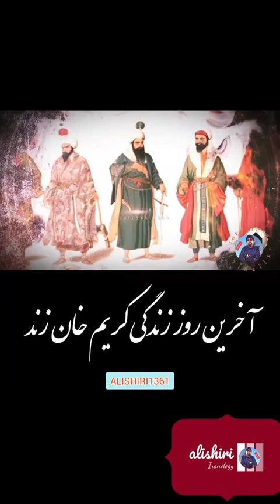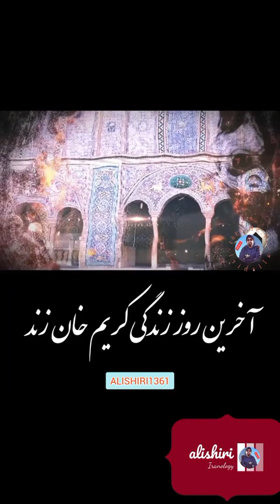آخرین روزهای: زندگی کریم خان زند (پادشاهی کریم خان )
سلام

پست در مورد :

( در مورد آخرین روزهای زندگی کریم خان زند و اتفاقات افتاده در دوران حکومت کریم خان هست

About the last days of Karim Khan's life and what happened during the reign of Karim Khan)

این کانال مستند هایی در مورد ایران  که به شناخت ایران و تاریخ و اساطیر و مشاهیر و دانشمندان و توضیح در مورد تاریخ و اساطیر ایرانی در قالب انیمیشن هست انتشار میکنیم.

Hello, in this channel, we publish documentaries about Iran, which are about Iran, its history, legends, celebrities and scientists, and explanations about Iranian history and legends in the form of animation.

Documentary history of Great Iran